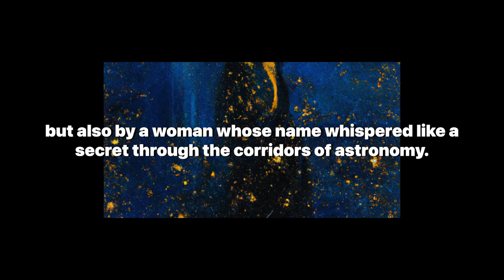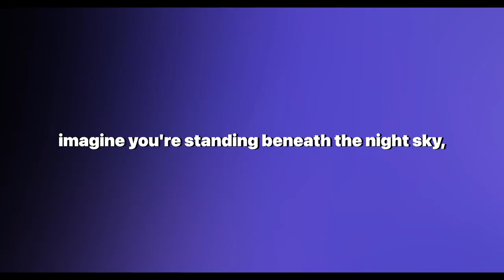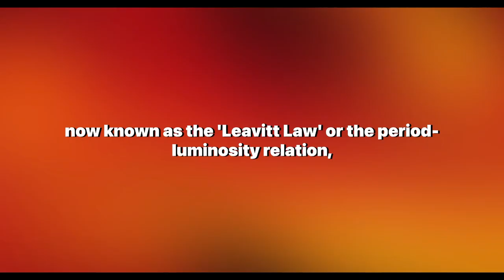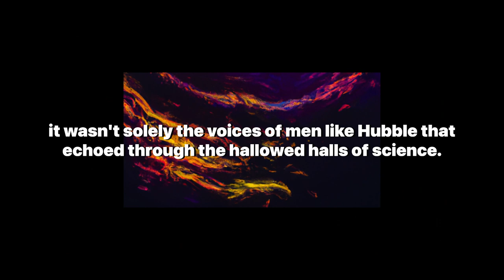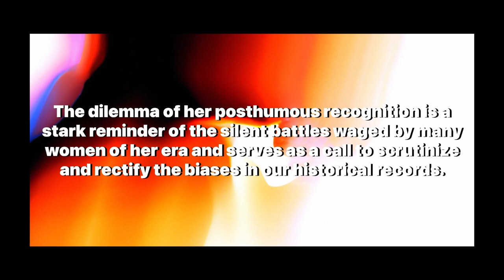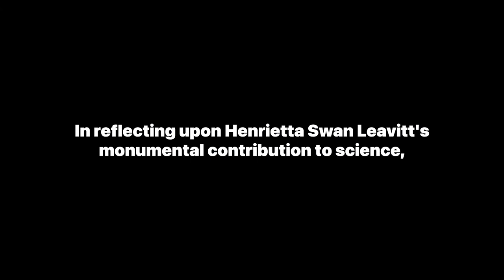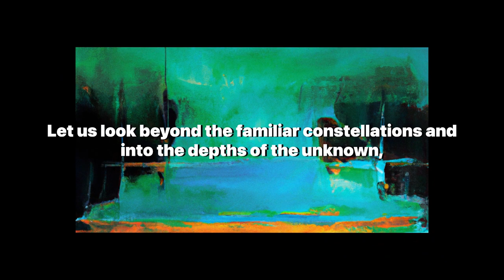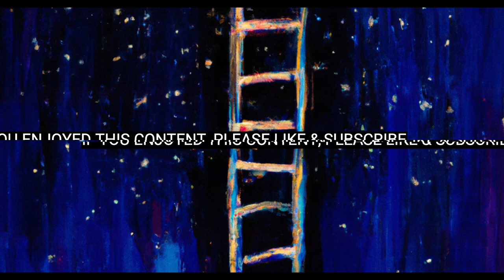The Unsung Heroine of Cepheid Variables: Henrietta Swan Leavitt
Welcome to 'Artificially Aware', where we explore the stars and the stories behind them. Today, we honor a pioneer whose work has been instrumental in our understanding of the universe: Henrietta Swan Leavitt, the unsung heroine of Cepheid variables.

In our latest video, we delve into the life and legacy of Henrietta Swan Leavitt, a remarkable astronomer whose discovery of the period-luminosity relation of Cepheid variable stars has been a cornerstone in celestial measurement. This video is a tribute to her profound impact on astronomy and a reflection on the ethical implications of historical recognition in science.

Join us as we travel back to the early twentieth century, where Henrietta Leavitt's meticulous work at Harvard College Observatory led to a breakthrough that would forever change our cosmic perspective. Discover how her quiet resolve and keen eye for detail allowed her to discern a pattern among the stars that would become the key to measuring the vast distances of space.

We'll explore the significance of her findings in the context of the scientific community of her time, and how her legacy continues to inspire and inform our current astronomical endeavors. As we discuss the moral inquiry of ensuring all voices are heard in science, we also celebrate the cultural resonance of Leavitt's work, which has inspired literature and plays, reflecting the universal impact of her contributions.

Henrietta Swan Leavitt's story is a testament to the power of curiosity and determination. Her legacy is a reminder of the importance of recognizing the contributions of women in science and the need to scrutinize and rectify historical biases. This video is essential viewing for anyone interested in astronomy, the history of science, and the unsung heroes who have shaped our understanding of the universe.

We invite you to watch, learn, and be inspired by Henrietta Swan Leavitt's incredible journey.